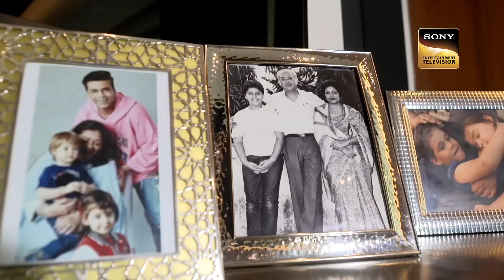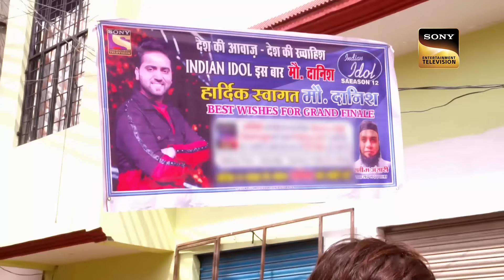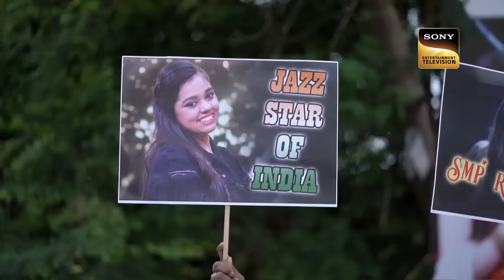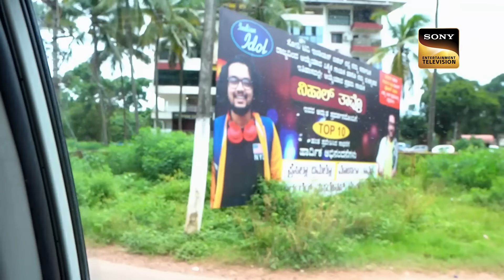Arunita की Performance को मिले Compliments और Standing Ovation | Indian Idol S 12 | Full Episode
Sit back & watch your favourite performances in one take. These clips are specially curated from Indian Idol S 12.

Guest: Karan Johar
Judges – Himesh Reshammiya,  Sonu Kakkar, Anu Malik
Host:  Jai Bhanushali, Aditya Narayan

Music Director: Anandji-Kalyanji, Ajay Gogavale, Atul Gogavale, Salil Chowdhury
Lyricist: Gulshan Bawra, Amitabh Bhattacharya, Shailendra

Songs : Karle Pyar, Abhi Mujh Mein Kahin, Cheel Cheel Chilla Ke
Singers : Asha Bhosle, Sonu Nigam, Kishore Kumar

About Indian Idol:
Indian Idol is one of the top singing contests in the nation. The show has birthed many famous playback singers and musicians. Taking on the mantle as judges will be renowned singers and music composers Anu Malik and Vishal Dadlani along with famous singer Neha Kakkar.